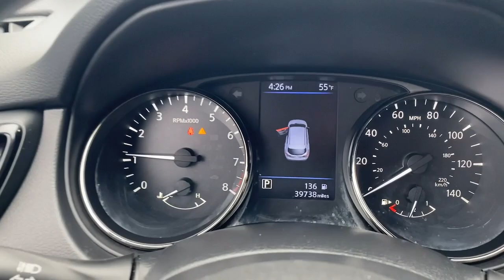2020 Nissan Rogue_Sport Wappingers Falls, Poughkeepsie, Fishkill, Hopewell, Newburg, NY PU2961P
Gun Metallic Used 2020 Nissan Rogue_Sport S available in Wappingers Falls, New York at Poughkeepsie Nissan. Servicing the Poughkeepsie, Fishkill, Hopewell, Newburg, NY area.

Poughkeepsie Nissan
1445 Route 9

STOP!. STOP!. STOP Falling for the BS games the other dealers play. We have no surprise charges that means NO CERTIFICATION FEES NO DESTINATION CHARGES NO RECONDITIONING FEES!!!..THE PRICE THAT YOU SEE IS THE PRICE THAT YOU PAY JUST ADD sales tax dmv charges and our standard $175 dealer doc fee... ** NISSAN CERTIFIED 84 MONTH / 100 K MILE POWERTRAIN WARRANTY ** 182 Point Safety Inspection Rear view Camera.brbrNissan Certified Details:brbr * Transferable Warrantybr * 167-Point Inspection Process 7 Year/100000 Mile Limited Warranty 24/7 Hour Roadside Assistance Carfax Vehicle History Report Plus 1 Year Pre-Paid Maintenance Included.br * Warranty Deductible: $100brbrbr2020 Nissan Rogue Sport S Gun Metallic